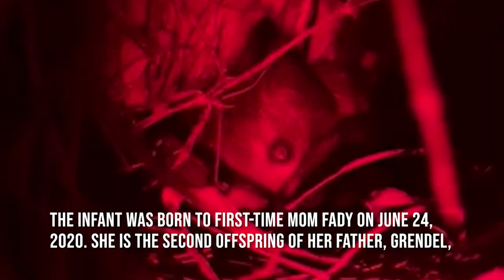INFANT ANNOUNCEMENT: RARE AYE-AYE BORN AT THE DUKE LEMUR CENTER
The Duke Lemur Center has welcomed another newborn — a rare baby aye-aye.

Christened Winifred after Bette Midler’s character Winifred Sanderson in Hocus Pocus, the infant was born to first-time mom Fady on June 24, 2020. She is the second offspring of her father, Grendel, who sired Melisandre in 2019.

Fady, Winifred’s mother, came to the Duke Lemur Center from the San Diego Zoo to join our conservation breeding program, as organized through the Association of Zoos and Aquariums’ (AZA) Species Survival Plan. Aye-ayes are endangered in Madagascar, and there are fewer than 30 individuals within human care in the United States. Of those, 10 live at the Duke Lemur Center, where they help maintain a genetic safety net for aye-ayes in the wild.

Through her father, Nirina, Fady introduces a brand-new genetic line into the DLC’s aye-aye population. Prior to her arrival, all of the aye-ayes at the Lemur Center were descendants of the DLC’s eight founder aye-ayes. Genetic diversity is crucial, as aye-ayes in human care help form a genetic safety net for their species. The more genetically diverse a population is, the more resilient and healthy it tends to be.

“Baby lemurs bring a smile to your face and make your heart beat a little faster,” says Greg Dye, Executive Director the DLC. “But they’re also a reminder of what’s at stake. Not only does Winifred grab your heart, she underscores the importance of the Lemur Center’s work protecting aye-ayes and other lemurs from extinction. Our mission is to never know a world without them.”

Jenna Browning, Fady and Winnie’s primary caretaker, reports that although Fady is a first-time mom, she’s doing a wonderful job caring for her infant. There is always some trial and error when you’re new at motherhood—Fady did try (unsuccessfully) to pick Winifred up with her hands, for example, instead of using her mouth to carry her like most aye-aye moms do—but she’s been a careful and attentive mother, leaving her baby’s side only to eat or to gather materials to add to her nest.

“Fady is an outstanding nest builder,” says Jenna. As aye-ayes learn nest-building from their mothers, Jenna hopes that Winifred will inherit her mother’s architectural gifts.

Winifred, who seems to have inherited her mother’s curiosity, began peeping out of the nest at five weeks old. Just two weeks later, she was ready to explore the wider world. This video (below), taken on August 12, records Winnie’s very first time venturing all the way out of the nest. As you can see, she’s a strong little one—even at just seven weeks old!